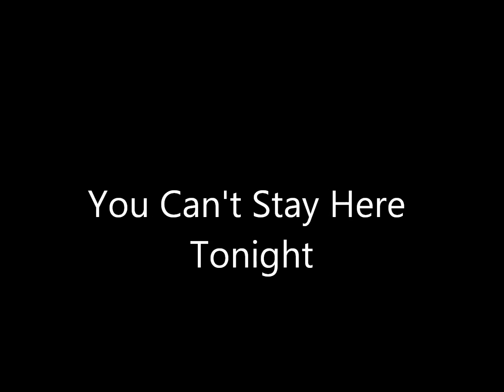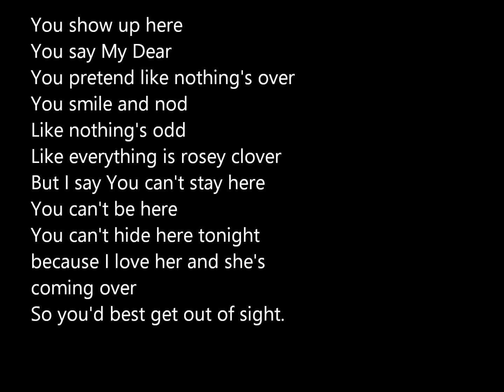YouCan't Stay Here Tonight